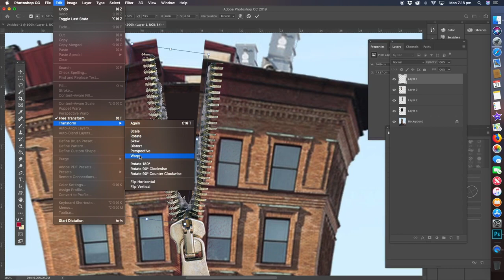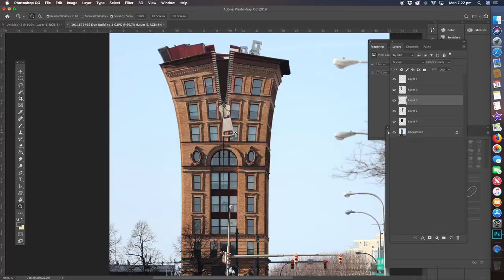Photoshop Tutorial for Beginners -how to create a zipper on building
Photoshop Fun
Photoshop tutorials
This tutorial shows you how to put a beard on someone.
Products that help my business
Adobe
Photoshop
Imac
Apple
Wacom
Google